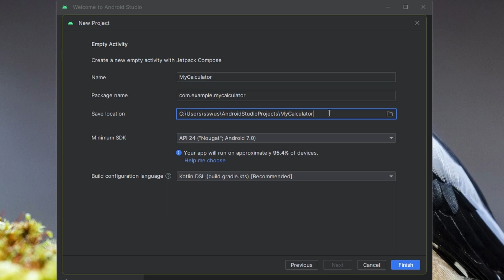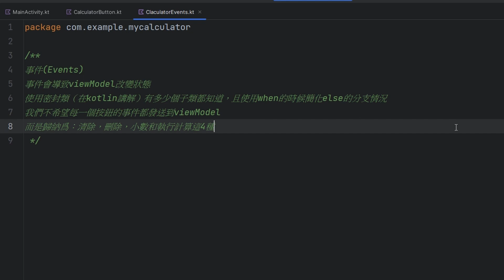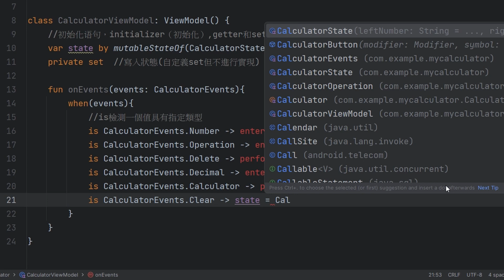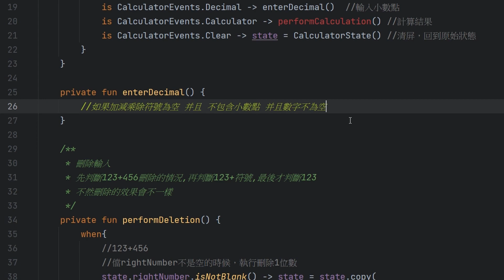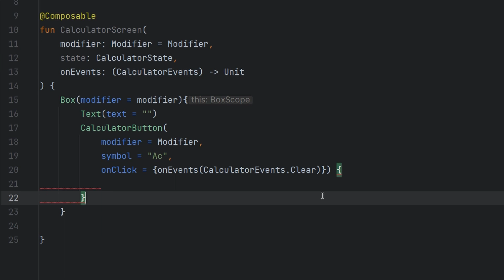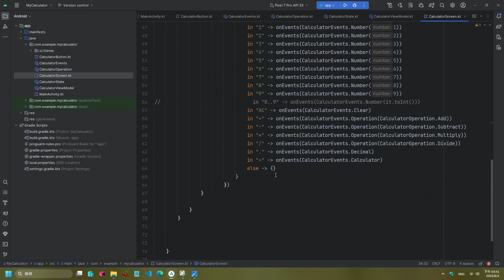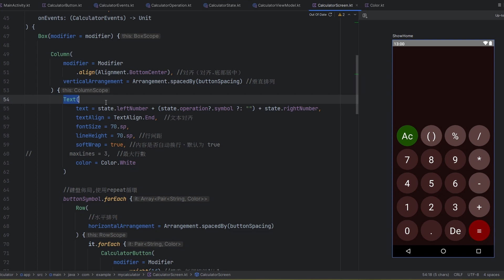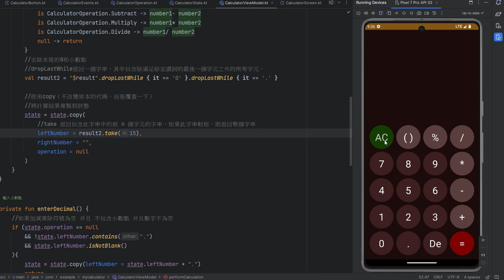Android studio_计算器_compose版本(kotlin)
使用compose写一个简单的计算器:
四则运算
丢弃末尾的0和小数点
使用viewModel和UDF

自定義顔色

val SymbolColor = Color(0xFF5A3E3E)  //符號顔色
val ButtonColor = Color(0xFF3C1F1F)  //按鈕顔色
val EqualColor = Color(0xFF800000)  //等號顔色
val BackGroundColor = Color(0xFF1B0B0B)  //背景顔色
val ResultColor = Color(0xFF796161)  //顯示計算結果背景顔色
val AcColor = Color(0xFF1A4E00)  //Ac背景顔色